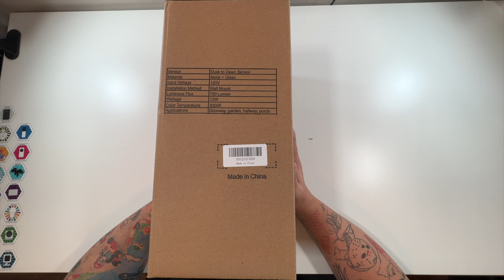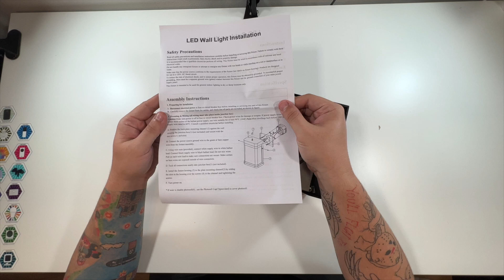CINOTON 12W 750 Lumen Dusk To Dawn LED Wall Light Unboxing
Would you like to purchase one?